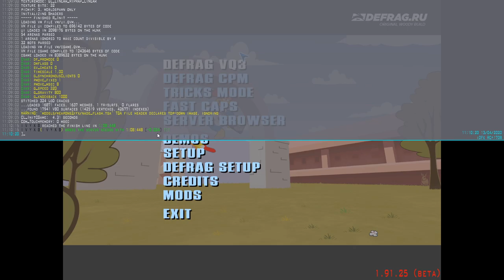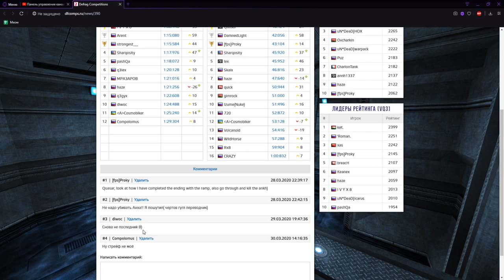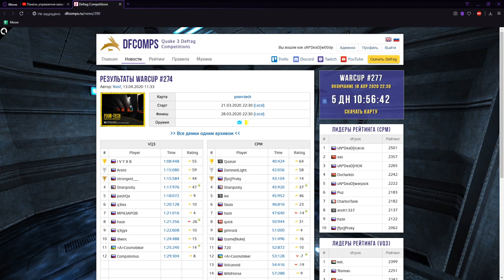Обзор WarCup #274 | Map - poon-tech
SOCIAL

INFO